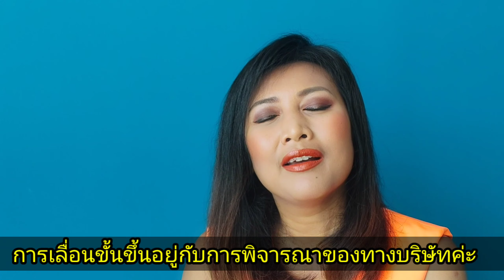ตำแหน่งพนักงานต้อนรับบนเครื่องบินมีอะไรบ้าง ?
พี่ปายเองคะ วันนี้พี่ปายนำเรื่องราว เกี่ยวกับ ตำแหน่งพนักงานต้อนรับบนเครื่องบิน มาเล่าสู่กันฟังให้ทุกคนได้รับรู้ค่ะ

พี่ปายหวังว่า น้องๆและท่านผู้ชมคงได้รับรู้และทราบรายละเอียดของหน้าที่แต่ละคนน่ะค่ะ

อีกอย่างหนึ่ง พี่ปายขอฝากช่อง เพื่อนพี่ปายด้วยค่ะ ชื่อ    SYM   Project หรือ แอร์เหนือ นั่นเองค่ะ

ช่องของซิมจะเป็น แนว.   Cinematic ค่ะ ทั้งไทยและอังกฤษค่ะ ยังไงก็ฝากช่องเพื่อนพี่ซิมด้วยน่ะค่ะ น้องๆสามารถคลิ้กตามลิ้งข้างล่างนี้ได้เลยค่ะ

ปายพาไป

Self Introduction Video มาทำความรู้จักแอร์เอทิฮัดกันเถอะ

- ที่พักแอร์โฮสเตส หอพักแอร์เอทิฮัดในอาบูดาบี

- กัลฟแอร์สู่อ้อมกอดสายเลือดเอทิฮัด

-ชีวิตแอร์แขกกว่าจะมีวันนี้ เส้นทางจากเด็กบ้านนอกสู่วิถีแอร์แขก ภาค 2

- แอร์โฮสเตสเตรียมตัวบินช่วงโควิด เมื่อต้องกลับไปบินวันแรก (ไฟล์ทคาร์โก้)